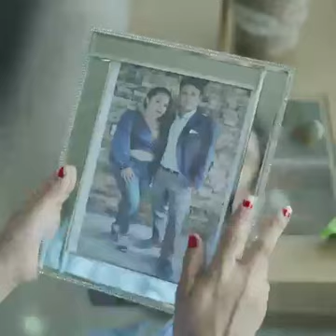A Latino Spanish Clip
They abused her for being the domestic worker without imagining that she would do this in the end.